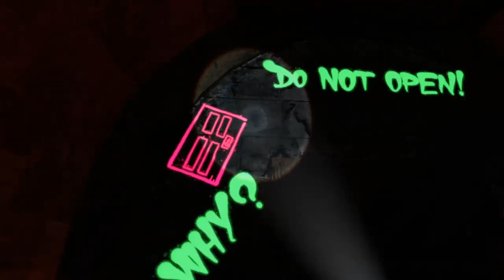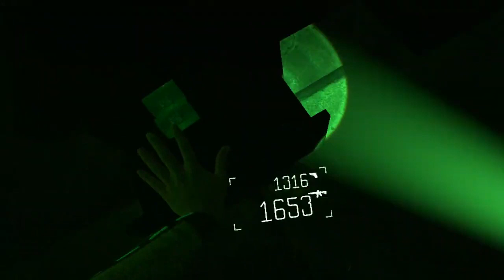SEWERS?! REALLY? - BONEWORKS Part 4